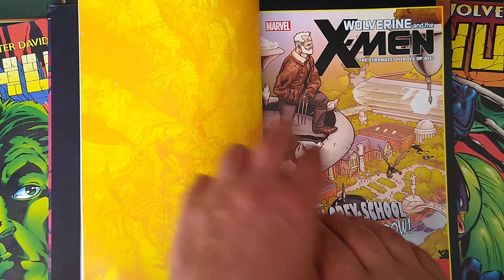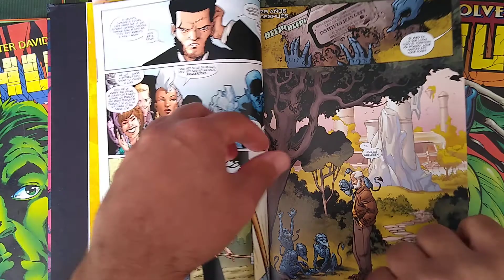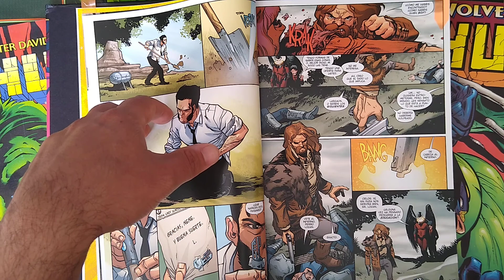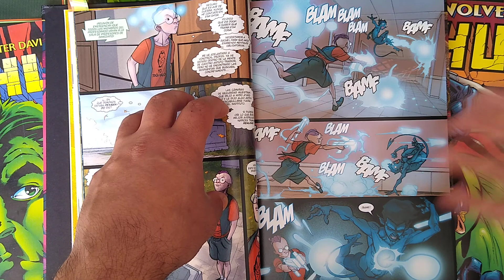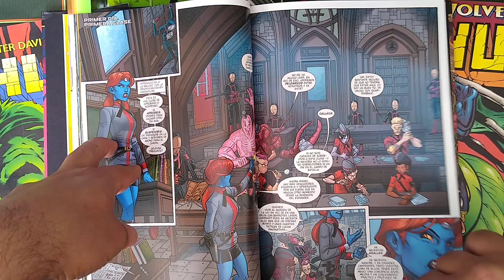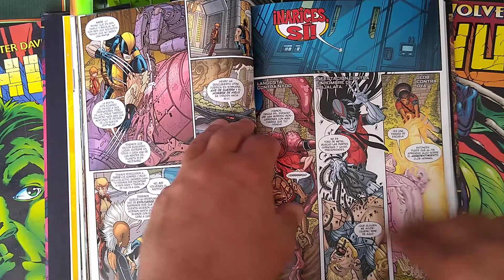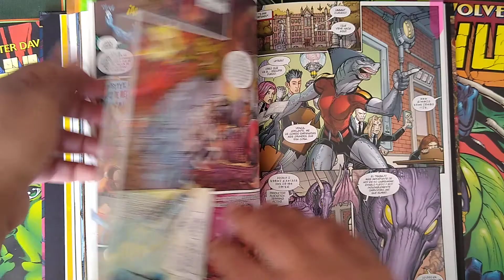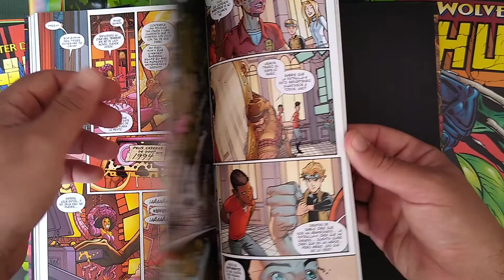The conclusion of Jason Aaron's run on Wolverine and the X-Men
Here's my brief video on Jason Aaron's run Wolverine and the X-Men, we'll cover issues  29-35, these came out in 2013.